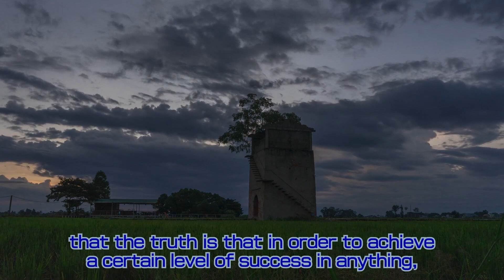[Drama] Recommended Horror Drama: The Fall of the House of Usher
I have come to love Edgar Allan Poe.

Argos!
We all suffer and struggle day in and day out, and yet we manage to live.
Sometimes, we even feel like falling down, but we stand up! Together with Argos!
There are as many problems as there are people.
That is why Argos Channel does not create a channel that specializes in anything.
As many people as possible, sharing what we have learned in the course of doing humanity,
Let's survive this cruel but hateful and crazy loving human society.
Argos will be the last bastion of your heart!